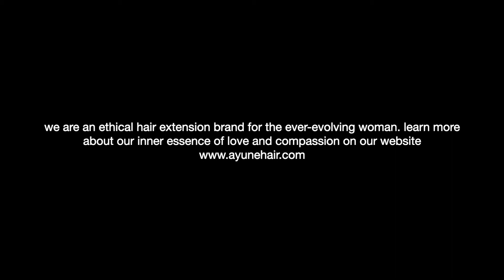Creating healthy boundaries as a Black woman 🌿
Ayune hair provides ethical human hair extensions for the ever-evolving woman.

As a spiritually grounded Black woman, I have discovered the beauty of 'boundaries with kindness' as it creates openings to deeper moments of inner wellbeing in my life. There's no malice, discontent or fear, it's just an inner knowing and nurturing of the sacredness of my body, mind and soul.

Boundaries with kindness as a Black woman looks like

inner peace
inner bliss
inner expansion
inner joy
inner contentment

I wanted to create a visual embodiment of this inner journey as we lean into the sacredness of our being as Black women, so I invited my fellow soul sister, Vuma, to create art together and this was the magical unfolding of it.

You can find Vuma on Instagram, reviewing books on @diaspora_reader and hosting her book club @afroheritagebookclub.

Be well,
Valerie

come journey with us 🌿